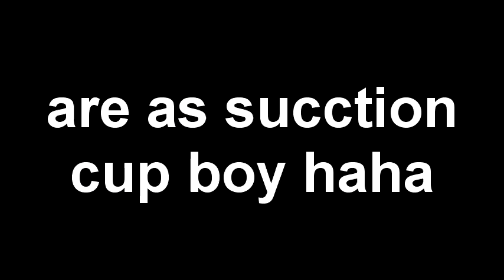Dumb Dubbies - Sucction Cup Boy Accomplishes Something: Vol. 1 and 2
CAST LIST:

Area - Suction Cup Man, Piemations [for like one second]
Sam - Donald Trump, Tower Guy
Lee - The Police, Kim Jong Un